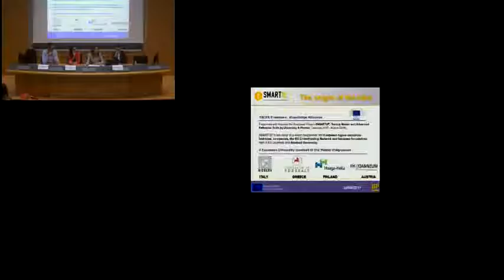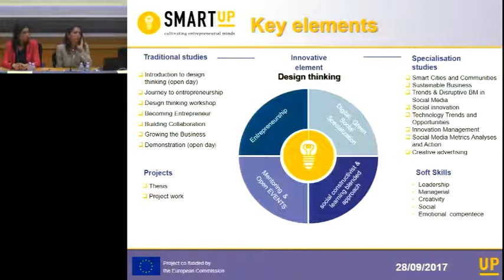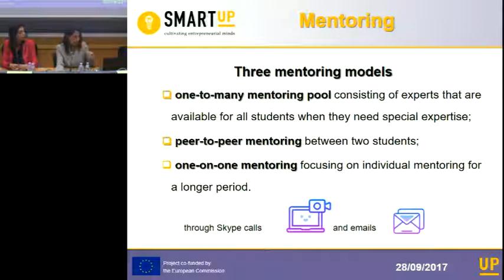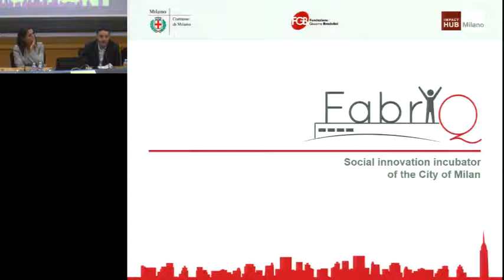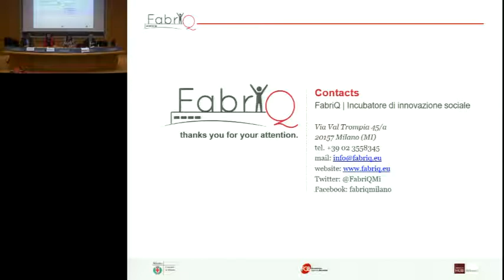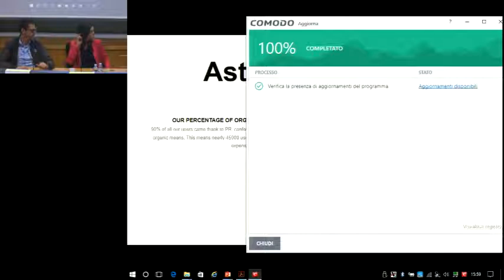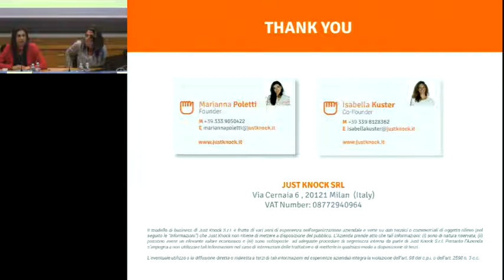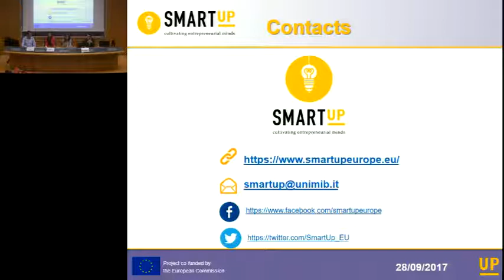Master SMARTUP Presentation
28/09/2017

PRESENTATION OF SMARTUP
International Master Programme in Entrepreneurship

Presentation of the SmartUP Master Programme in Entrepreneurship
Elisabetta Marafioti, Director of the Master

Experiences from the startup ecosystem:

        Antonio Dell'Atti, Project Manager, FabriQ

        Davide Pitzolu, Managing Director, Last Minute Sotto Casa

        Marianna Poletti, Founder & CEO, Just Knock

Round Table

Conclusion